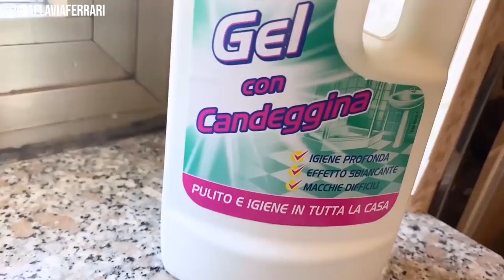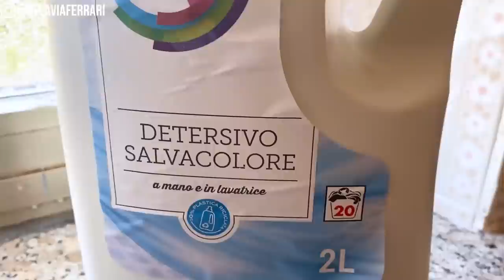NÃO TEM RALO NO BANHEIRO? | VLOG DA FLÁVIA FERRARI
Será que é verdade que não tem ralo nas casas italianas? E que não tem lavanderia? Mas todas as casa tem máquina de lavar louças? Bom, vamos conferir o que acontece nas casa da Itália?

- eu fiz um tour por uma casa típica italiana, e como vocês gostaram muito, fiz outro tour em outra casa para vocês conferirem como ela é.

Hoje eu mostro a diferença entre essas duas casas, respondo algumas perguntas que são consideradas mitos e também conversamos um pouco sobre o que acho dessa nova estadia.

Comente aqui embaixo dizendo o que você mais gostou no vídeo!

00:00 Início
00:24 A frente da casa
02:36 Entrando no apartamento
04:53 Os detalhes da cozinha
08:14 A varanda
09:15 Uma passadinha no quarto
10:38 Uma espiada no banheiro
12:00 Cadê a lavanderia?

Mude sua vida  e economize tempo como já fez um monte de gente. Não fique para trás!
Venha conhecer os cursos:
Cronograma da Casa:

Bora fazer parte da nossa turma?  Vem ser uma Amora ou Amore!

Livro A Dica do Dia:

Instagram A Dica do Dia:
(dicas todos os dias)